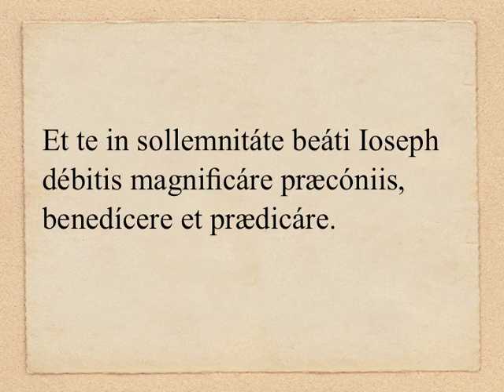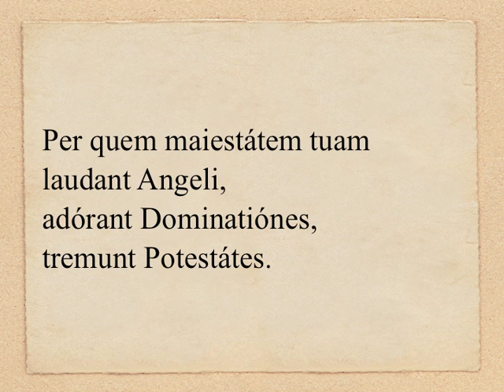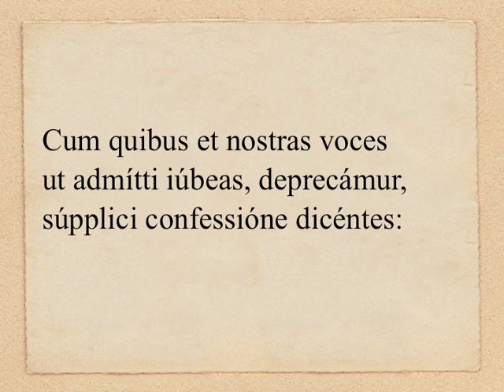Præfatio de S. Ioseph (sollemnis)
Præfatio: De missione S. Ioseph
Et te in sollemnitate...